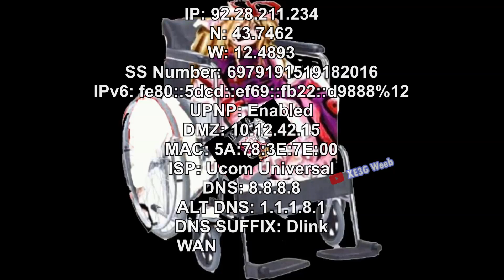touhou MMD Kissing smol Ran Yakumo